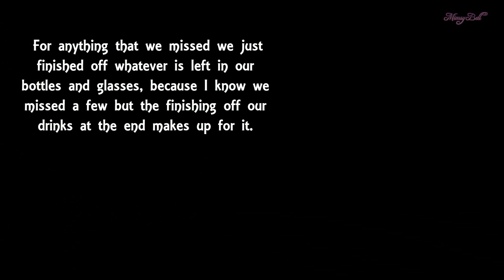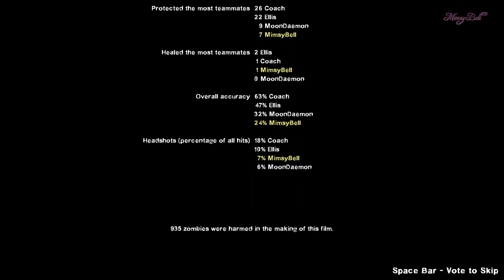Left 4 Dead 2 W/Moon Part 2: That Was Crazy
Playing with MoonDaemon and making a drinking game out of it because why the hell not?

Personnal Info!